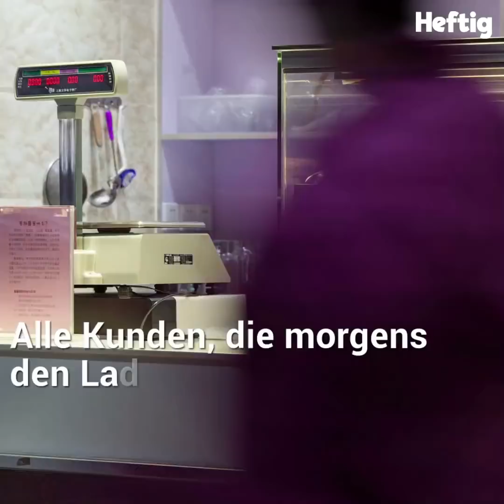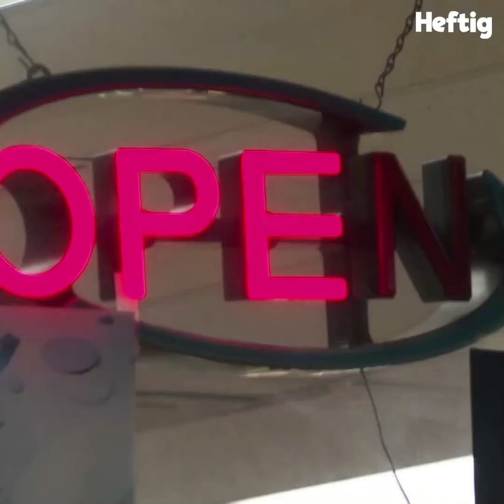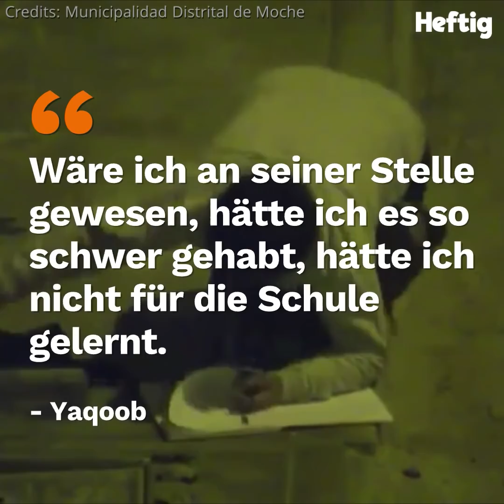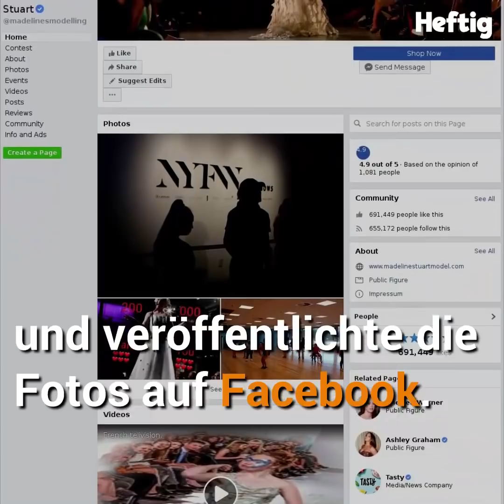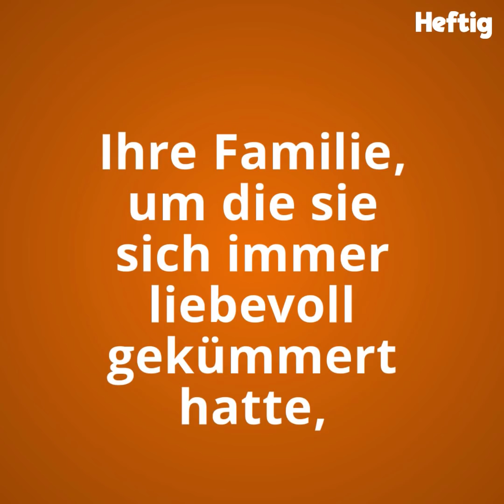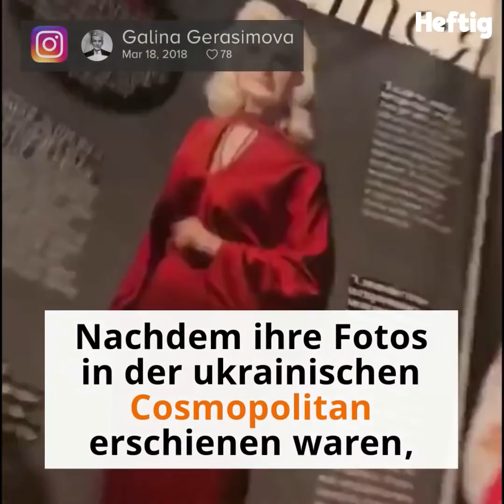Was diese 4 Menschen getan haben, ließ Augen feucht werden. Denn sie haben Tausende inspiriert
Diese 4 Menschen haben Deutschland 2019 am meisten bewegt! 🧡